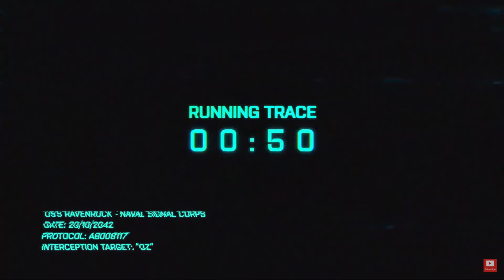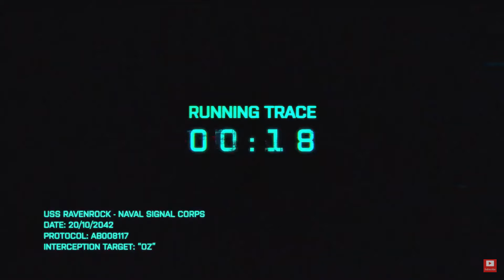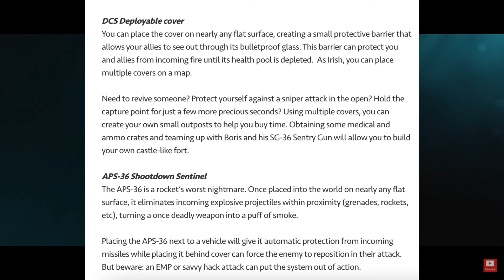BATTLEFIELD 2042 -WORLD OF 2042- EXODUS SHORT FILM (With Commentary)NEW SPECIALIST IRISH Abilities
⚠️ [EXPLICIT CONTENT & LANGUAGE]⚠️

Favorite FPS Games

[ Battlefield, Call Of Duty]

I play many shooter games like Call Of Duty: MW & CW with Aim Assist Off on Console
because it sometimes get me killed so i'm use to playing with it off.
Cold War: Sense 8-10 Fov Max
Modern Warfare: Sense 12-12
Battlefield:TbC.

Help Me, Help You, Help Me, Help You, Help Me, Help You, Entertain You
Ya Feel Me 😬💯💯💯💯

Show Love And Respect It Will Take You A Long Way. Stay Positive (Positive Vibes Only) 😤🚧🔥💯💯💯☯️😬

Never Forget Da 4 D's When Playing A Shooter Game (Duck, Dodge, Dip & Damn) Lol

CautionYoungin97 = CautionMaNiC97
Badass Gameplay